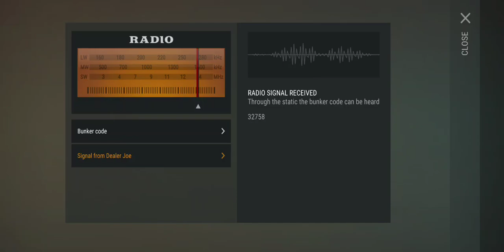Bunker Alfa Code for 29-30 April- LDOE= Last Day on Earth, Survival 🧟‍♂️☣️